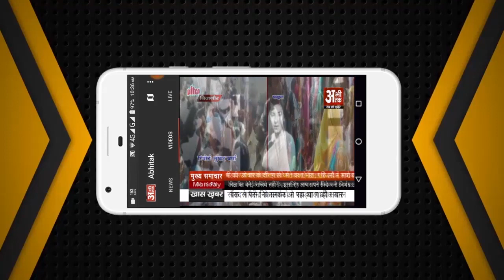NEWS ABHITAK HEADLINES 14.04.2023